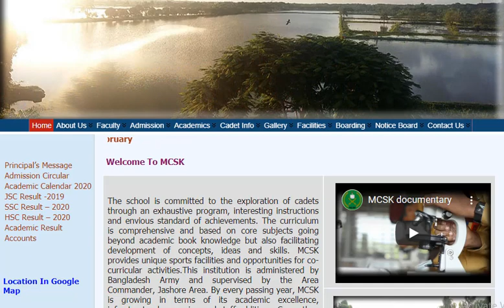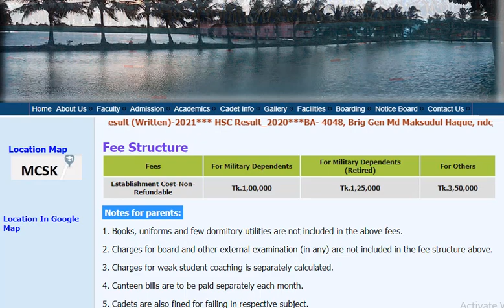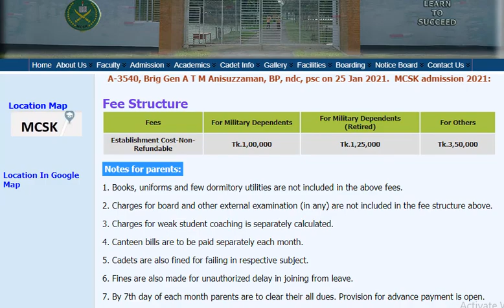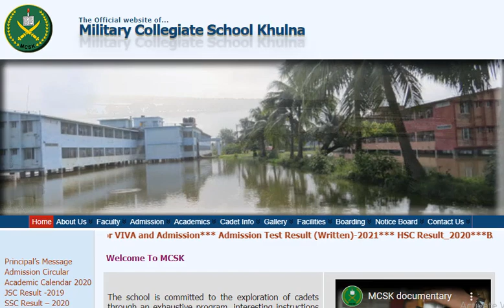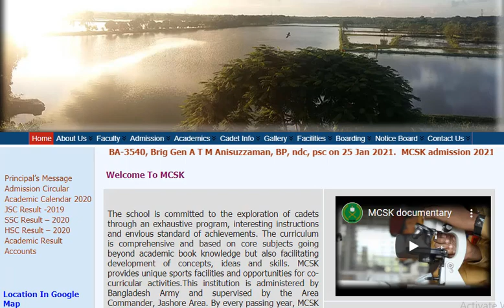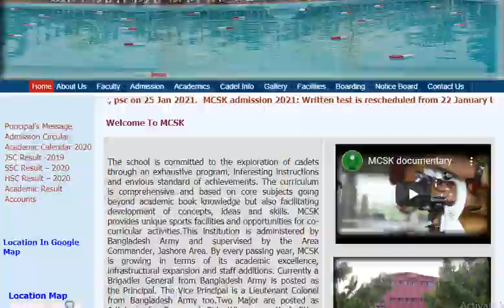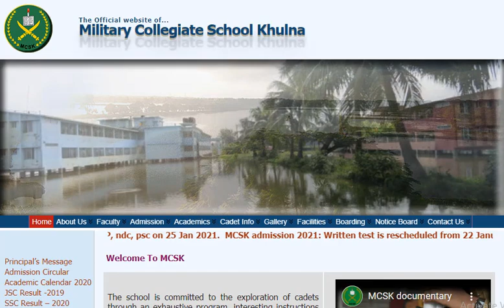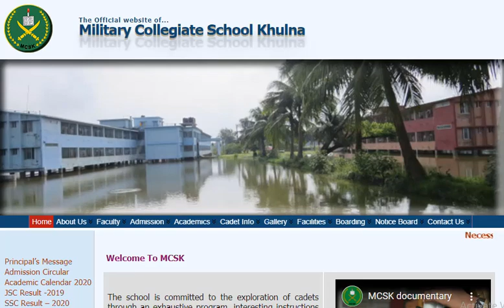MCSK Admission Test 2021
Military Collegiate School Khulna or MCSK is an educational institution which is run by Bangladesh Army.
MCSK is considered as the alternative to Cadet Colleges.
Content Creator: Md. Rezaul Hasan Reza
Founder and Director: Ideal Cadet Academy, Savar Cantonment, Ashulia, Savar, Dhaka
Writer and Editor: Ideal Prokashoni, Dhaka
For any query: 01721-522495, 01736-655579